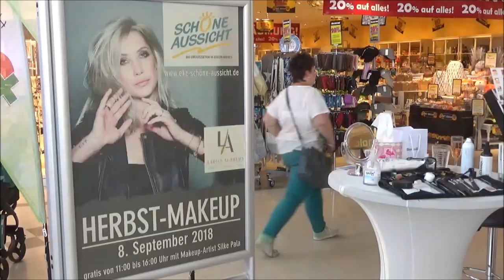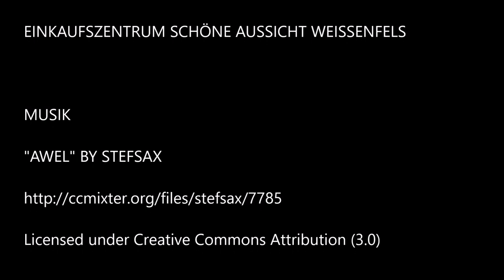Fashion Show Herbst 2018 - EKZ Schöne Aussicht Weißenfels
Weißenfels. Im Einkaufszentrum Schöne Aussicht in Weißenfels gab ist im September 2018 die neue Herbstmode bei einer Fashion Show zu bestaunen.